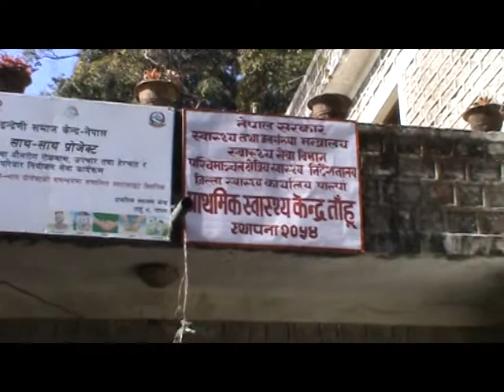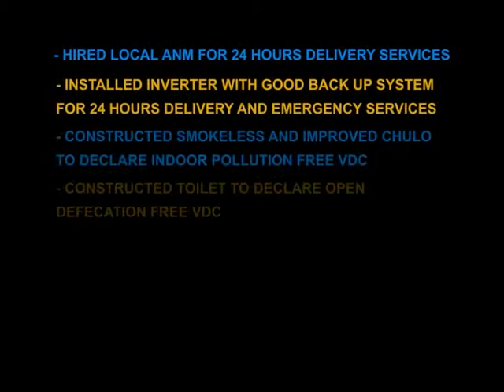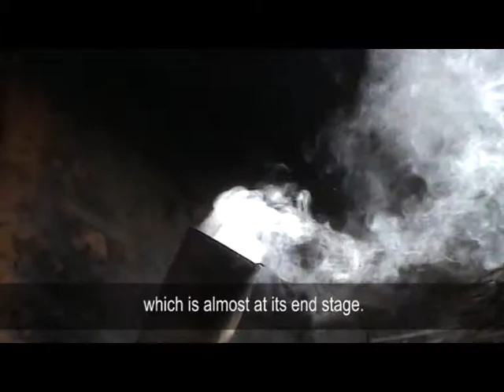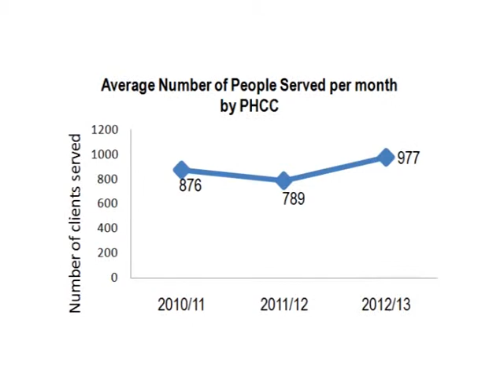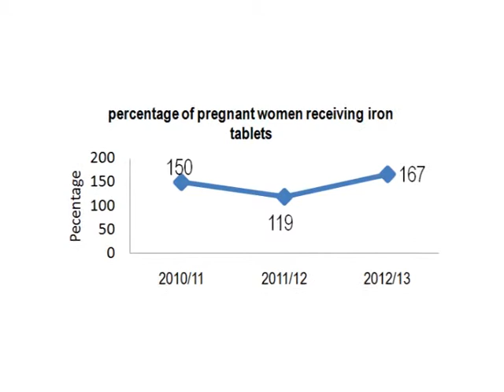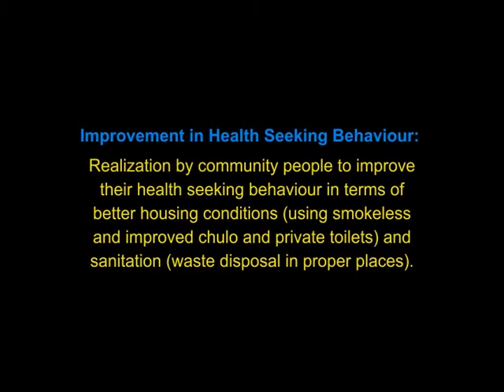Model Village Health Initiatives in Nepal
This video presents the model village health initiative by Primary Health Care Centre in Tahoon VDC of Tanahun district. Tahoon VDC was chosen as one of the VDCs to pilot the Model Village Health Campaign by Primary Health Care Revitalization Division.